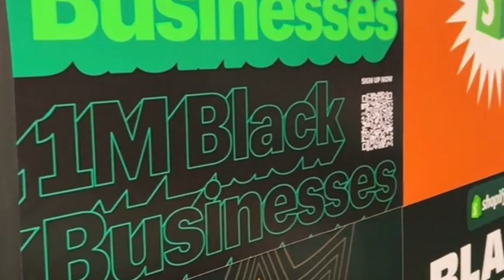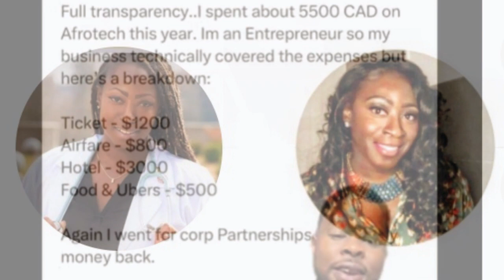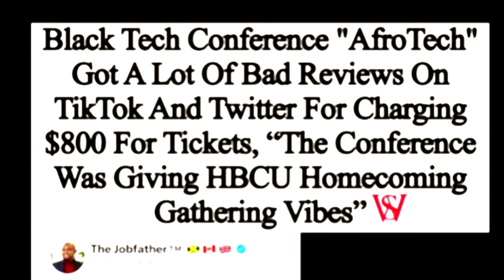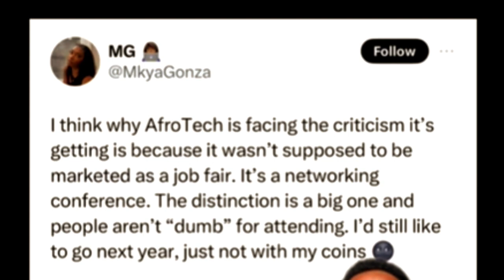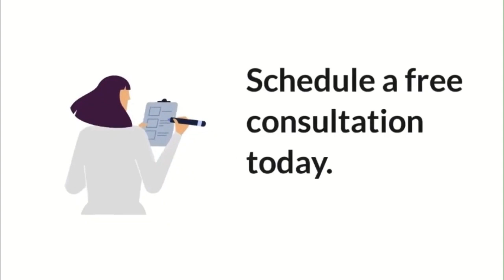Afro Tech 2023 Conference Review: Success or Scam? (including actual footage & pics)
Review of AfroTech 2023